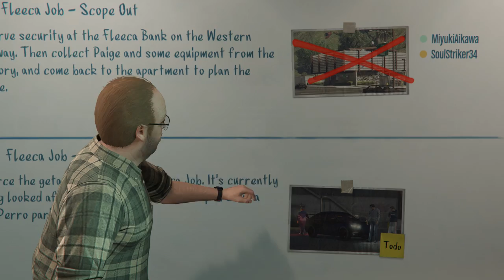First Heist Mission in GTA V - Fleeca Job With SoulStriker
I'm back for another GTA V Video! Peace'su!  (✿╹◡╹) v

More details on "About" section.